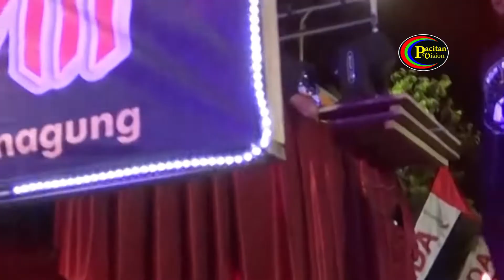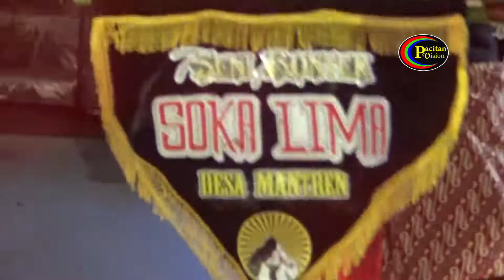FESTIVAL RONTEK PACITAN Pamerkan Gunung Limo, Kebonagung Tampil Elegan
Festival rontek Kabupaten Pacitan menjadi moment yang paling ditunggu-tunggu masyarakat. baik warga lokal maupun luar daerah. selain menampilkan berbagai kreasi menarik dan inovatif, festival rontek Kabupaten Pacitan digadang-gadang menjadi salah satu daya tarik wisata kota 1001 goa.